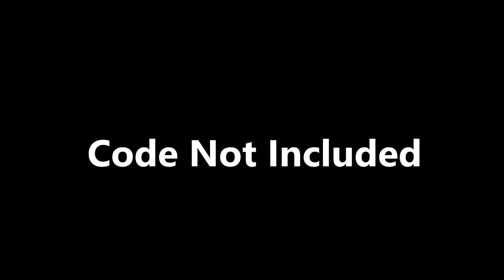New BoxFight Map | SkyHigh | Map Trailer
Ever got bored of just being in a small box in every box fight map? Well now you don't need to be! With an Extra Large playing field and the ability to jump out of it, you're all set to go! If you'd like to use it, msg me and we'll sort something out.